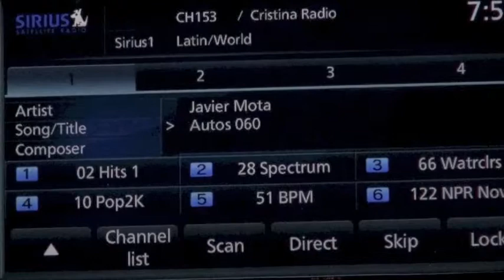Autos 0-60 - 2013 FIAT 500L First Drive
Autos 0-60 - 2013 FIAT 500L First Drive at Baltimore, Maryland.